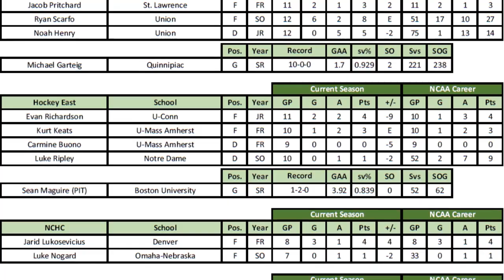Three Things: November 17th, 2015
Three Things returns with a look back at a pair of Kings games against the Victoria Grizzlies and Langley Rivermen. Plus a preview of the Kings first inter-divisional 3-in-3 this coming weekend against Chilliwack, Merritt and Prince George.